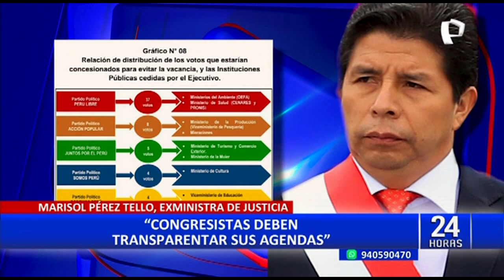Especialistas explican cuál sería el proceso contra los congresistas "Los Niños"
Más de 200 agentes de la Policía Nacional del Perú (PNP) y 60 fiscales participaron del megaoperativo en contra de los llamados ‘Los Niños’ del Congreso de la República, presuntos integrantes de una organización criminal que, para la excongresista Marisol Pérez Tello, su mayor daño es socavar las instituciones y los partidos políticos.

Para la excongresista y exministra de Justicia y Derechos Humanos, Marisol Pérez Tello, esta práctica delincuencial termina por socavar las instituciones en el país.

Junto a los congresistas Raúl Doroteo, Juan Carlos Mori, Jorge Flores, Darwin Espinoza, Ilich López y Elvis Vergara habrían seis ‘Niños’ más en las que podría estar la congresista Sigrid Bazán, esta última negó tal afirmación.

En un cuadro revelado por el medio digital "Epicentro Tv" y realizado con base a las declaraciones de los colaboradores eficaces, serían cinco los partidos políticos que habrían cedido sus votos a cambio de cuotas de poder y para evitar la vacancia y estos sería los siguientes:

Perú Libre con 37 votos a cambio de los Ministerio del Ambiente y Ministerio de Salud.

Acción Popular con 8 votos por el Ministerio de Producción y Migraciones.

Juntos por el Perú con 5 votos a cambio del Ministerio de Turismo y Comercio Exterior.

Somos Perú por el Ministerio de Cultura.

Podemos Perú por el viceministerio de Educación, estos últimos con 4 votos cada uno.